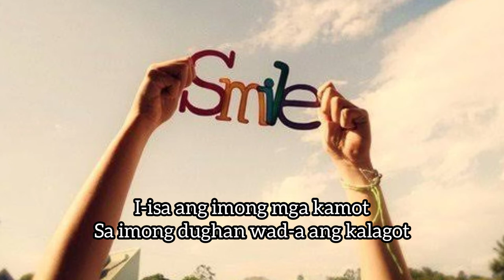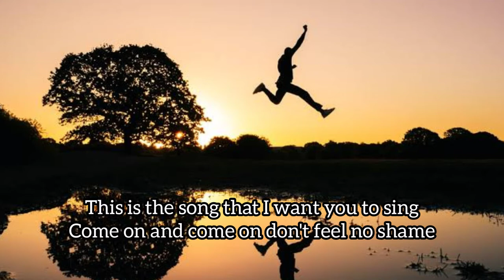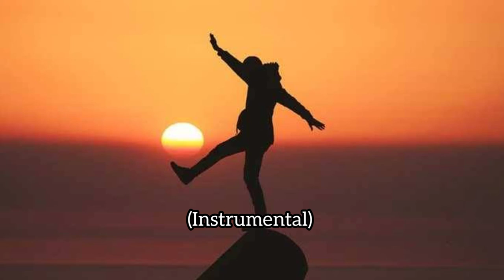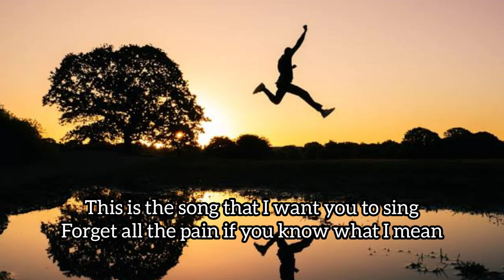This is the song - Missing Filemon (Lyrics)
Music ctto;
Artist: Missing Filemon
Song:  This is the Song